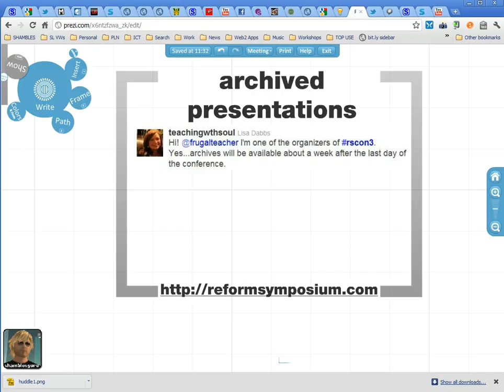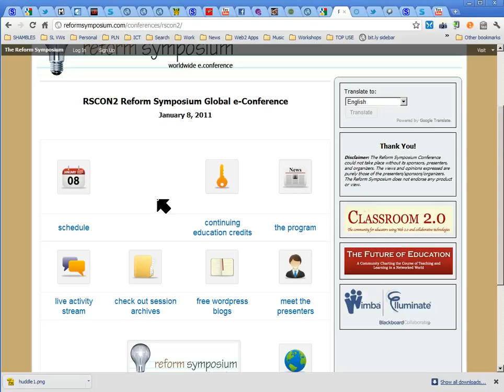Archives of RSCON3